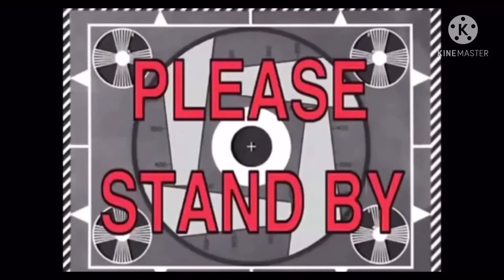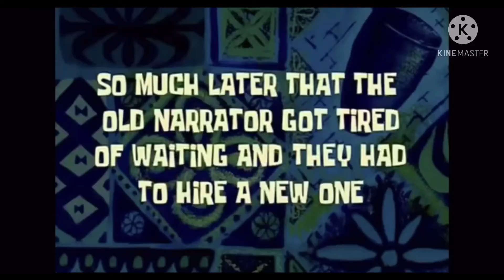ANOTHER PART TIME NA NAMAN SA ISA SA PINAKA SIKAT NA HOTEL AL FAISALIA TOWER DITO SA SAUDI ARABIA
Al_faisalia hotel RIYADH SAUDI ARABIA 🇸🇦